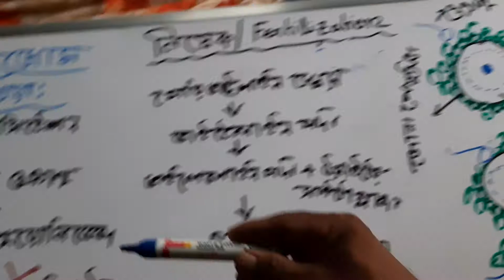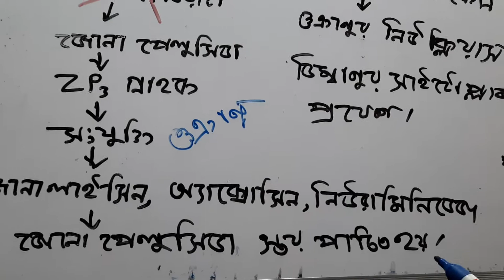Class:12:reproduction: slide:24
Fertilization:6 khs sby sir